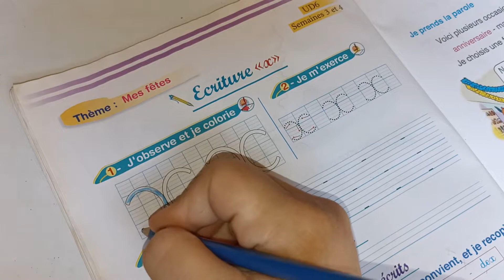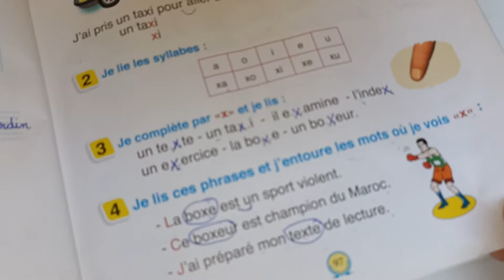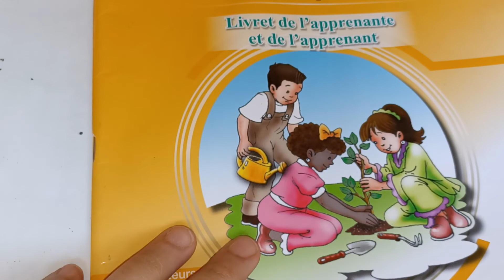pour communiquer en français 2ème AEP page 98/exercices écrits